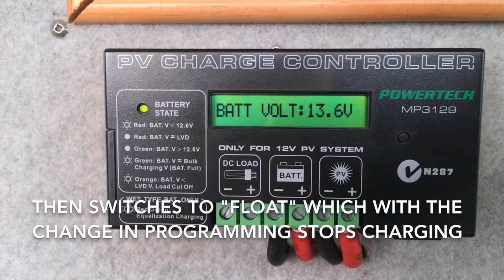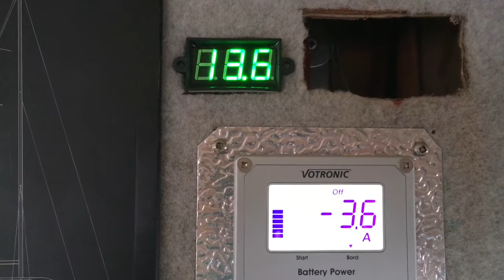Solar charge control for the LiFePO4 bank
I have been asked how the solar charging works and how over charging of the Lithium Iron Phosphate (LiPO4) is prevented. There is a progression of measures to prevent over charging.

- Solar Charger has been reprogrammed (the usual method)
- BMS controlled relay disconnects solar charger (next safety step)
- BMS disconnects Charging Bus Contactor (last resort)